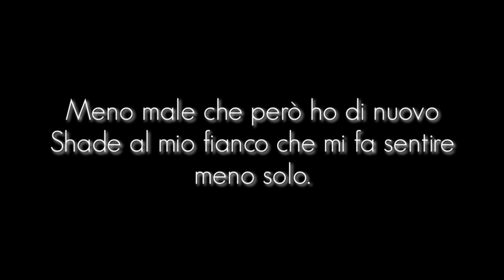Gacha Life ITA - Una Bodyguard per il Bad Boy - Episodio 12